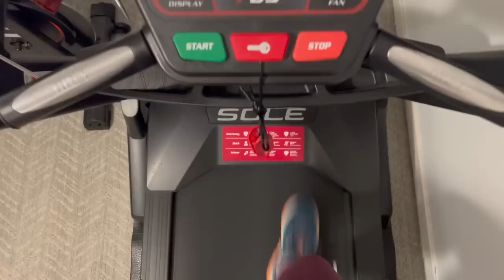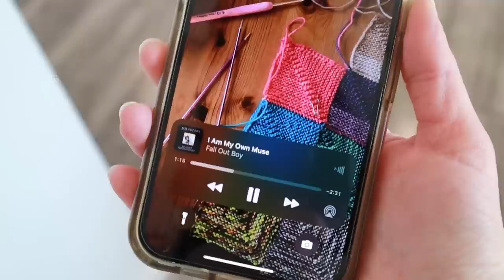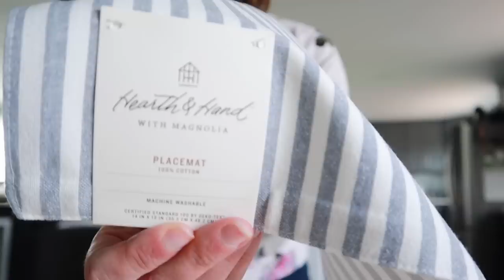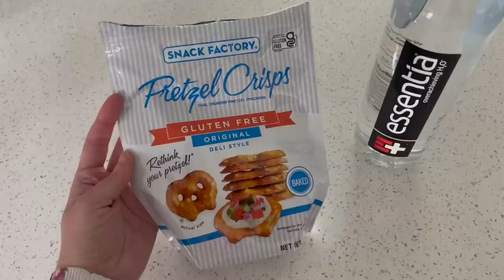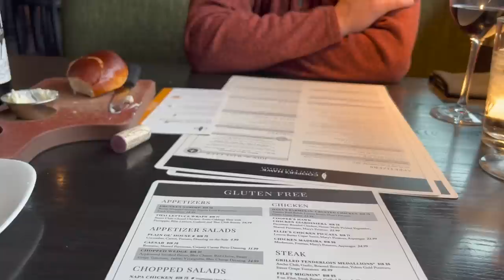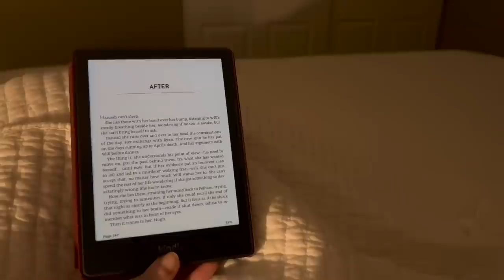Day in the life vlog / March 28th, 2023 / Kay Litton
NO BAKE COOKIE RECIPE ::
1/3 cup butter
2 cup sugar
1/2 cup cocoa
1/2 cup milk
2 cups oats
1 tablespoon vanilla
1/2 cup peanut butter

Mix sugar, cocoa, butter, & milk in saucepan. Bring to boil for 2.5 minutes. Remove from heat and add rest of ingredients. Spoon onto wax paper to cool and set.